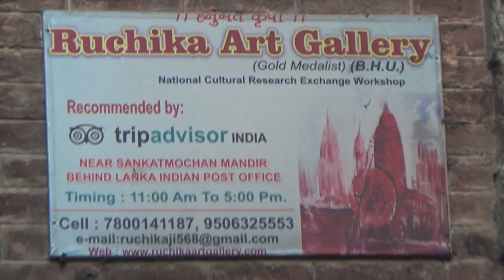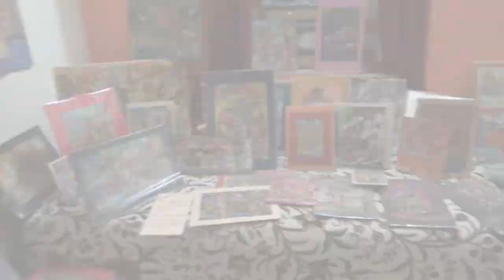Ruchika Mehrotra, Varanasi Artist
Video mosaic of Ruchika Mehrotra - Varanasi artist, teacher and founder of Ruchika Art Gallery.  Music by Des Par Des - based in Varanasi, India.

Video produced by Eric Maring - EricMaring.com